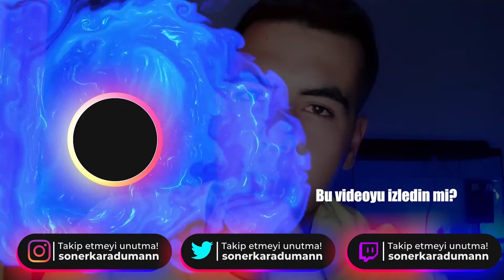FREE TAKILMAK NE DEMEK? HEP BİRLİKTE İZLİYORUZZZ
FREE TAKILMAK NE DEMEK?

🔰 Bilgisayarımın Sistem Özellikleri 🔰
Ekran Boyutu: 15"6
Ekran Çözünürlüğü: 1920x1080 Full HD 120Hz
İşlemci Modeli: Intel Core i7 10750H.
Bellek (RAM): 16 GB.
İşletim Sistemi: Windows 10 Pro
Ekran Kartı Modeli: NVIDIA GeForce GTX 1650 Ti
Hafıza: 512 GB SSD
🔰 Ekipmanlar 🔰
Mikrafon: Lastvoice Bm800 Full Black Condenser Youtuber Mikrofon + 7.1 Ses Kartı 21740
Kamera: Piranha 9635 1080P Webcam
Klavye / Mouse: Logitech MK345 Kablosuz Türkçe Klavye Mouse Set